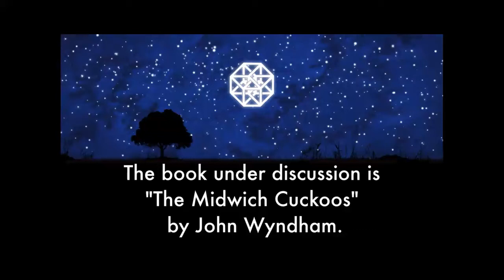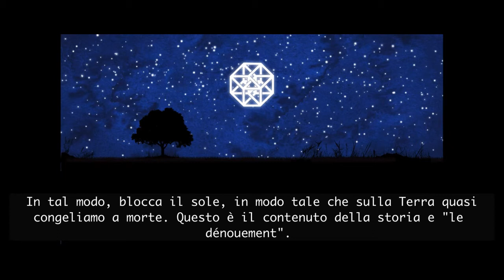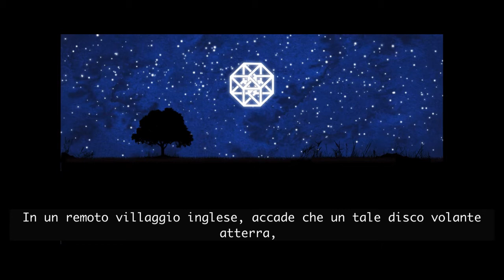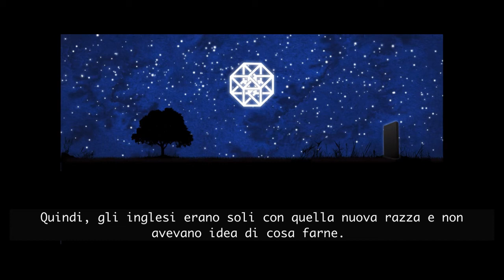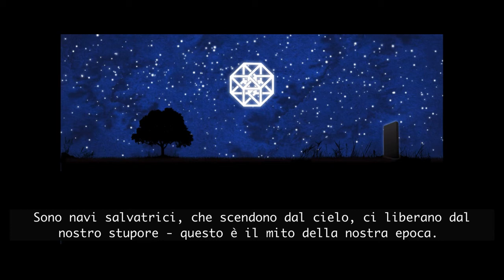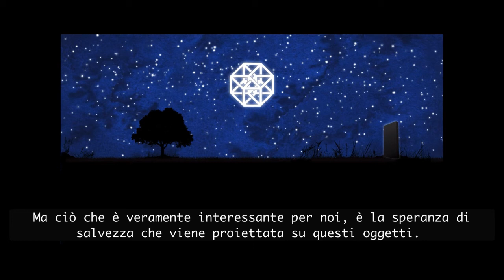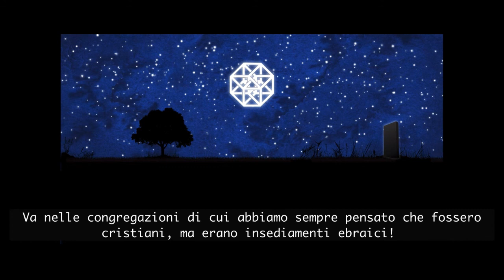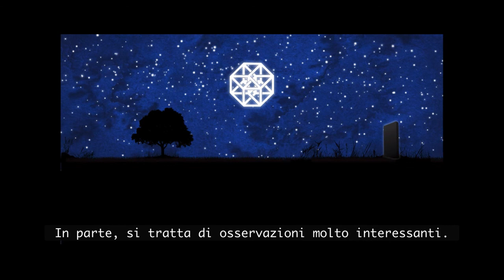Carl Jung intervista su : UFO, Sci-Fi, Religioni e Psicologia . 1957 (ITA SUBS)